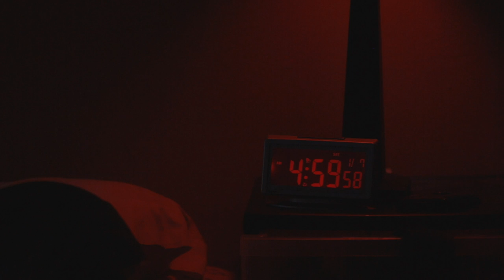DYE YOUR HAIR, PLAY NUDE IN SNOW | video journal week #2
January 2-9, 2017 - After breaking his glasses Filip finds he needs a new, "vlogger" look, while Ben wakes to a challenge in the newly fallen snow.